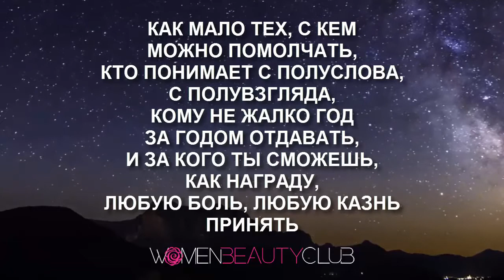🔴 ЭДУАРД АСАДОВ. МУДРЫЕ СЛОВА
Эдуард Асадов настоящий гений своего времени. Его стихи и мыс ли проникновенны и актуальны...

Наша бьюти команда старается для Вас!

Целуем, обнимаем.